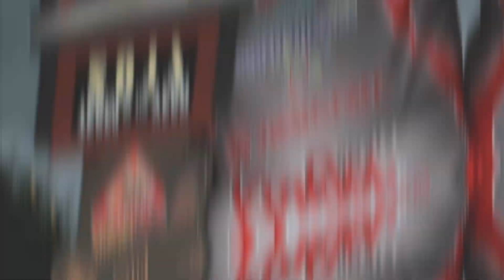Season 16 Episode 8 PREVIEW: Extending the Shallow Water Bite with Artificials for Summer Walleye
Mercury Pro Team member, Keith Kavajecz is joined by fellow tournament angler, Corey Heisser, extending the shallow water bite during mid-summer for walleye, using only artificial bait on Otter Tail Lake in Minnesota.